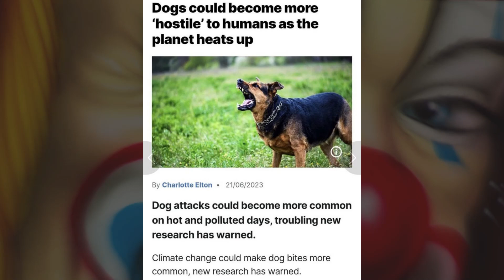Clown World #316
Fat Bodies.